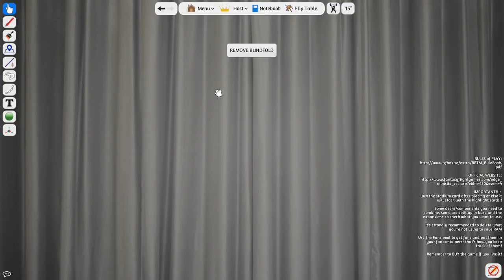Blood Bowl Team Manager on TTS [The Legend of Griff Oberwald]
This was actually recorded some time ago but I've only now found it again looking through my old files ^^ only me and debbie had played the game before and some time ago so apologies for any rule issues we normally try to be consistent within the game rather then backtracking as a rule but always happy to have things cleared up in the comments. Please enjoy the long boardgame style madness of Bloodbowl!
If you'd like to suggest games to play I will add them to the LP Spreadsheet the more requests for a game the more likely I am to play it in future - LP Spreadsheet